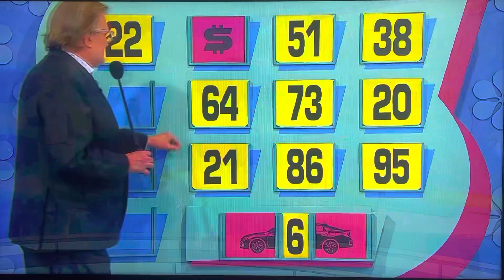The Price is Right - Money Game - 2/20/2023